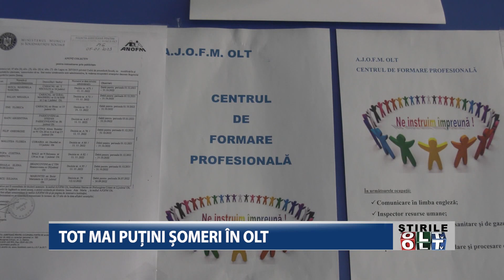TOT MAI PUTINI SOMERI IN OLT